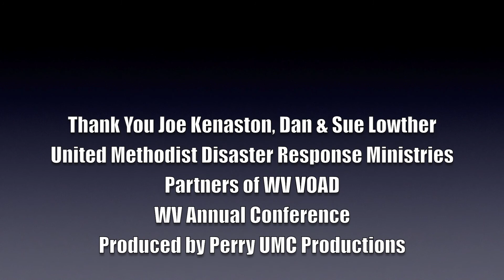Southern District Cabinet Report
Cabinet Report at WVUMC Annual Conference 2016.